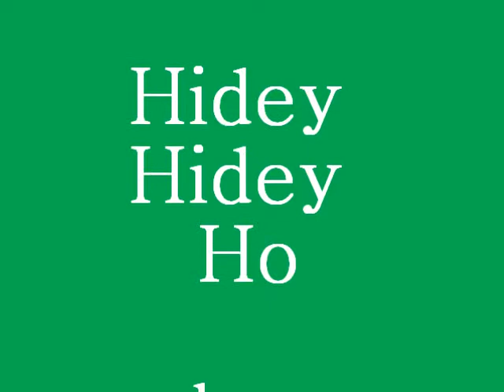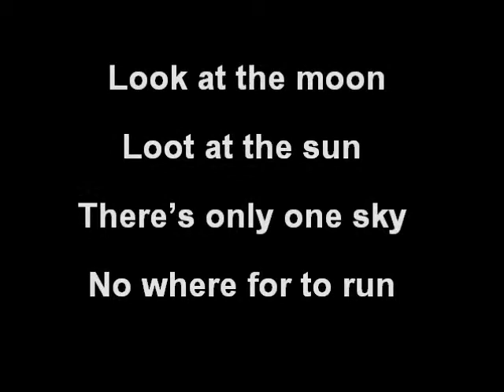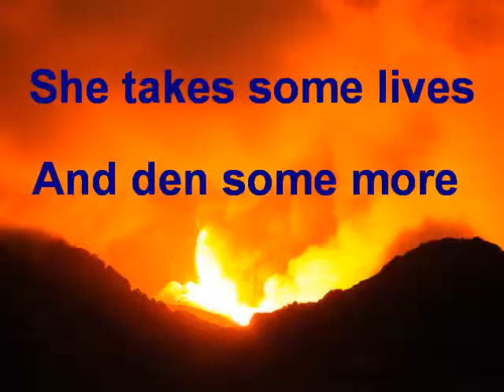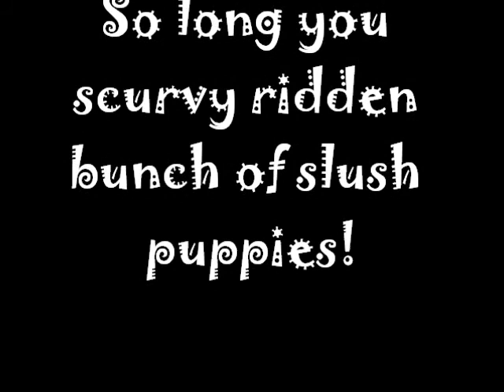Hidey Hidey Hidey Ho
Second track from PRIZE by SIRR.  Inspired by The Singularity is Near by Ray Kurzweil.  Bouncy Caribbean rhythm with grainy synths topped by sea shanty keyboards and a pirate's vocal.  We all share an impulse to want to simplify and go back to a simpler (but much more difficult) way of life, getting back to the land.  It's simply not possible. It's like saying you don't want the tide to come in. There's only one direction to move and that's forward.